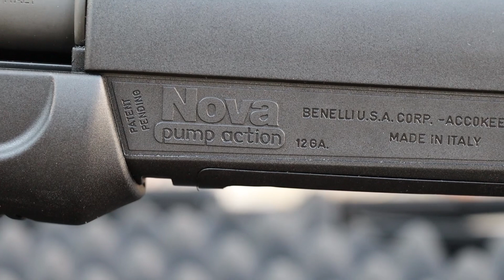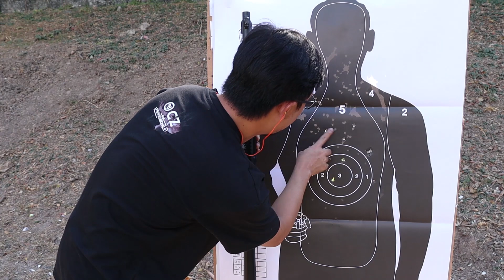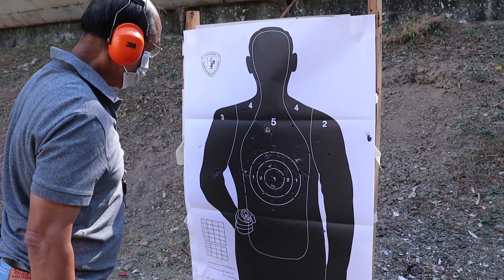EP.142 รีวิว Benelli Nova Pump-Action ลำกล้อง 14 นิ้ว บรรจุ 4 + 1 นัด